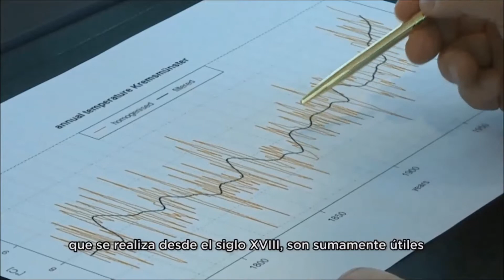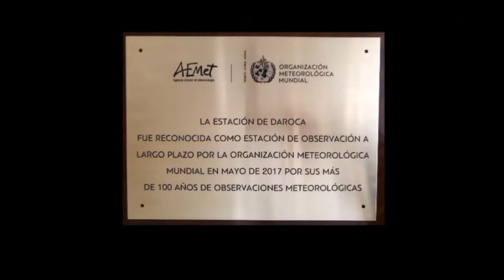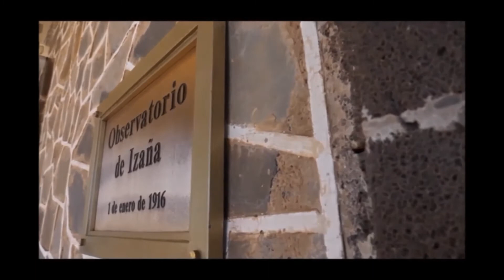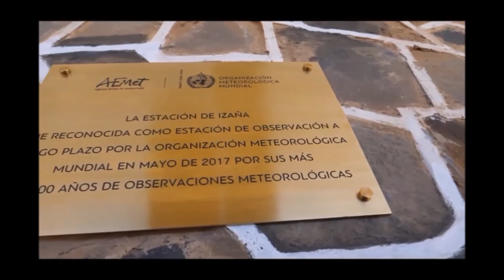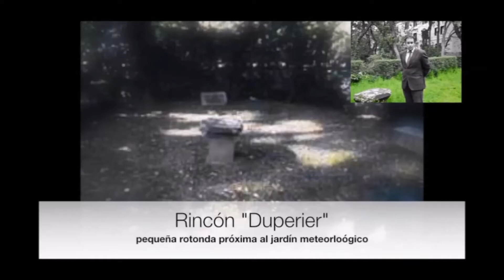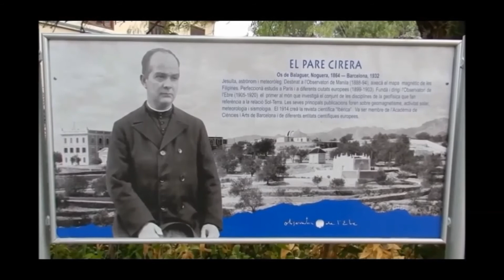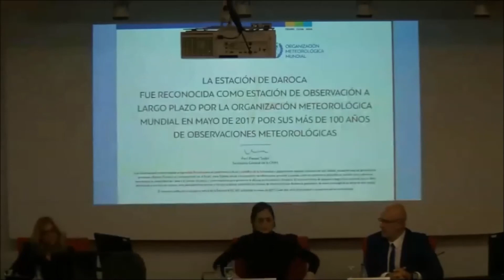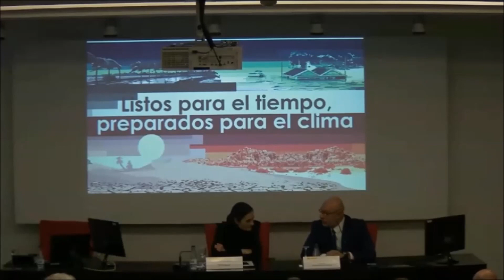Premios de la OMM a las Estaciones de Observación Meteorológicas centenarias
Mención y entrega de placas conmemorativas del premio de la OMM a las Estaciones de Observación Meteorológicas Centenarias